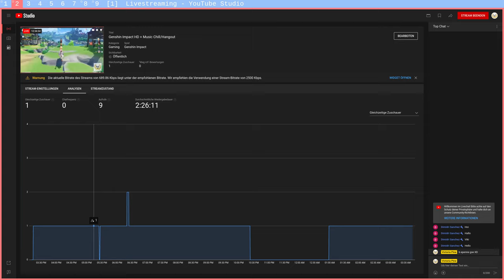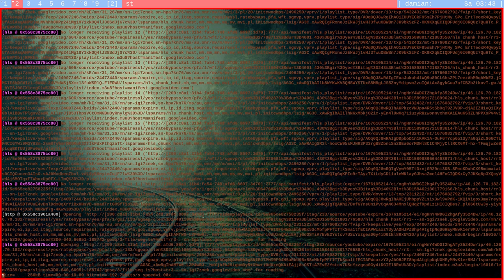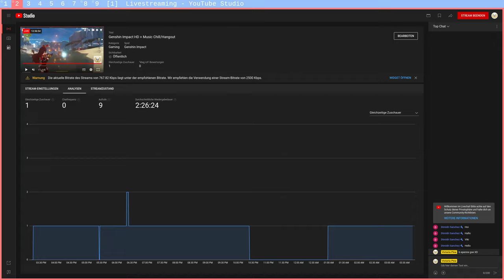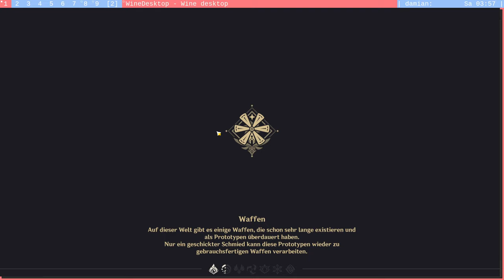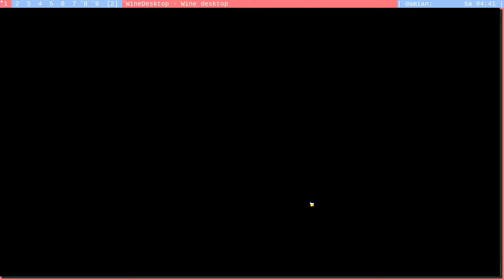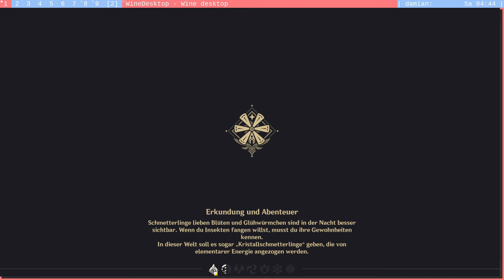Genshin Impact #020 - Neu mit Noelle